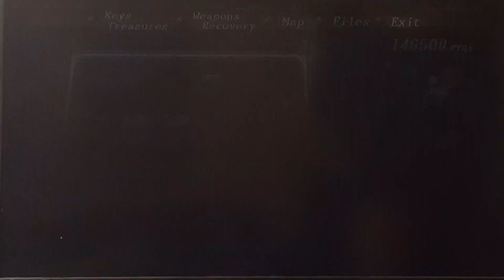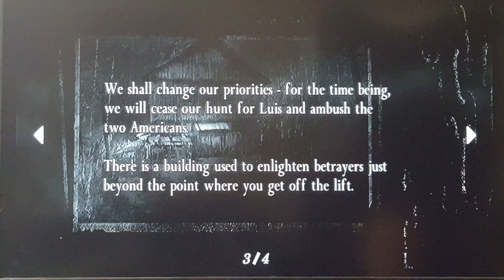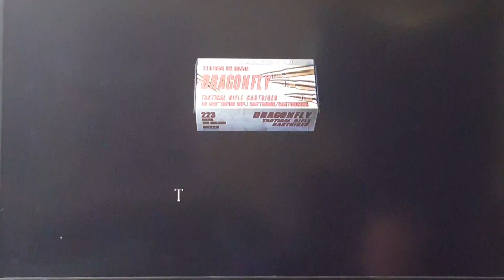IM SO ANGRY! | Resident Evil 4 (PS4 HD Remake Part 13)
Resident Evil 4 (PS4 HD Remake Part 13)